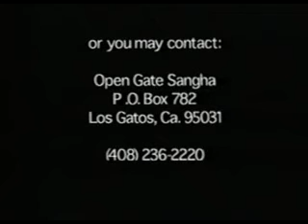Adyashanti - Awake in the Modern World - 7/7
Zen Dialogues